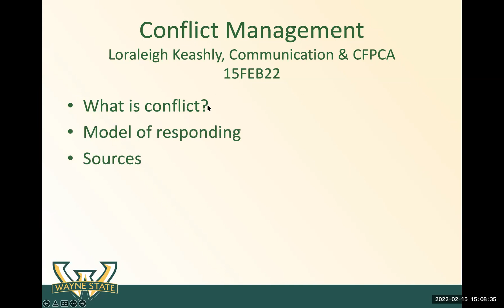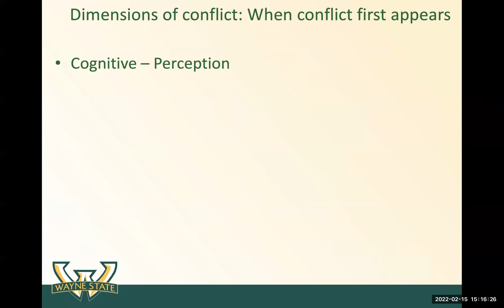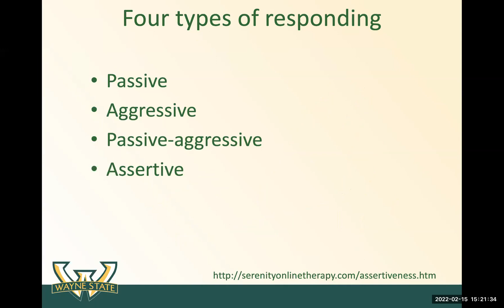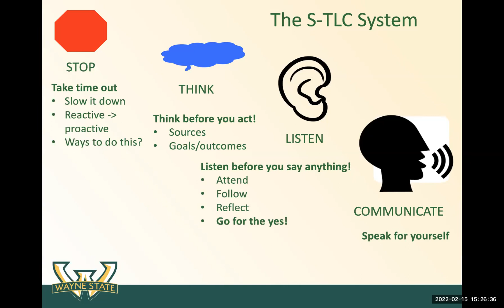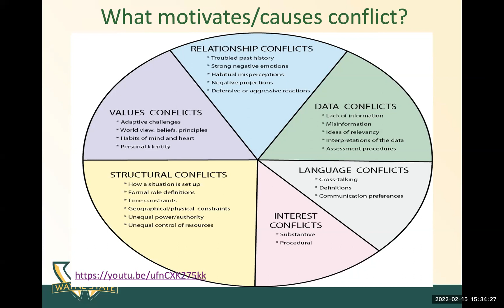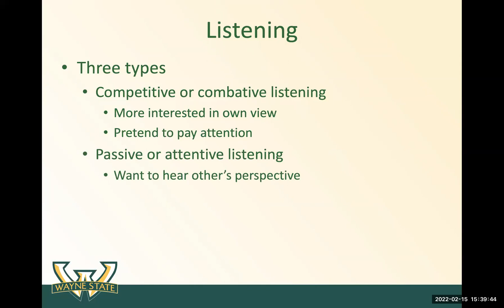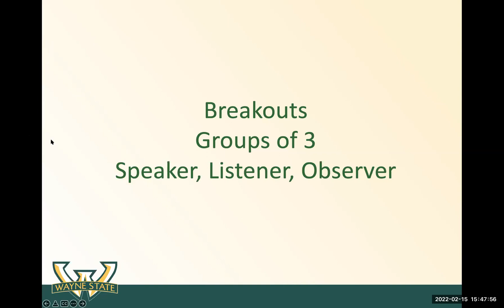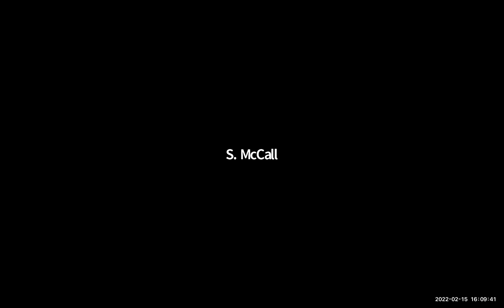How to Handle Conflict with Your Peers: 2022 Professional Development Series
The first in a series of two events, Conflict Management with Peers features an interactive presentation from Dr. Loraleigh Keashly. This includes best practices and methods for managing conflict between peers. These takeaways can be applied in a graduate school setting, business environment, or any other situation where conflicts may arise.

This event is part of the Wayne State University Graduate School's Professional Development Series. To learn more and register for an upcoming event,